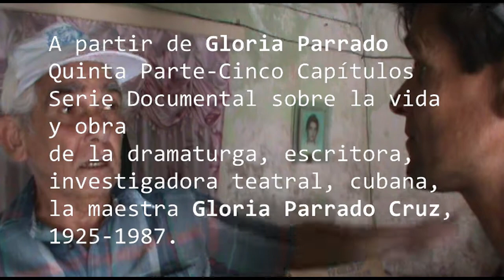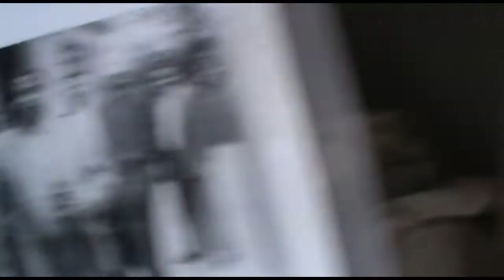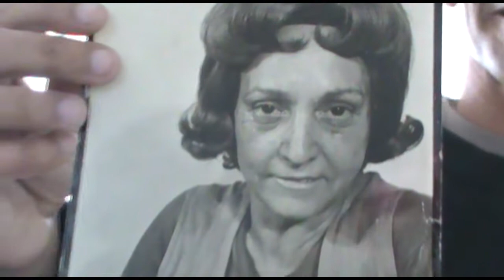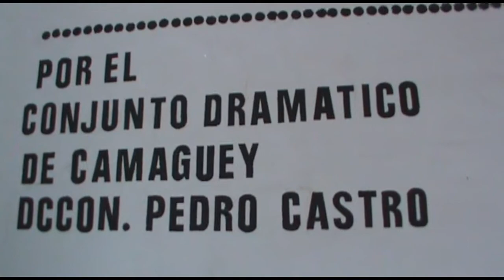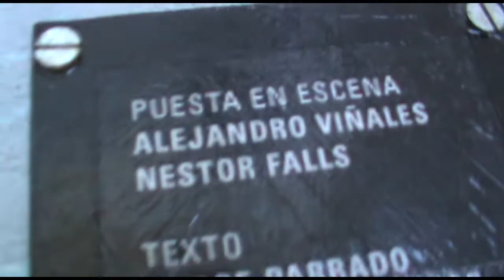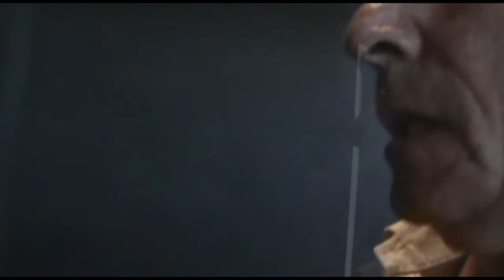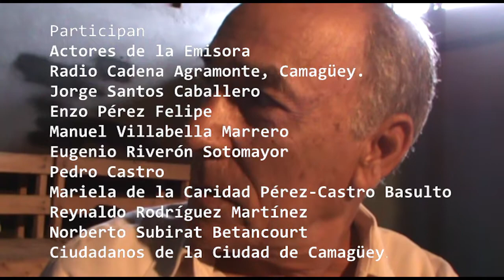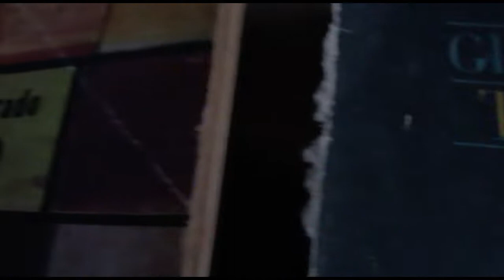A partir de Gloria Parrado- Quinta Parte- Capítulo Tercero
Quinta Parte-Cinco Capítulos
Serie Documental sobre la vida
y obra
de la dramaturga, escritora,
investigadora teatral, cubana,
la maestra Gloria Parrado Cruz,
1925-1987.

Realizada por Claudia Rojas
Música de Augusto Blanca
Asistencia de dirección de Alejandro Waki
Filmada en Camagüey, 2014,
editada en México 2022.
Emitida por el Canal de YouTube Claudia Rojas Morales
Capítulo Tercero

Participan
Jorge Parrado Pérez
Eddy Gilberto Parrado de Armas Guerra
Fidelina Parrado
Primos y primas,
hermanos y hermanas de la
Familia Parrado, de Camagüey.
Actores de la Emisora
Radio Cadena Agramonte, Camagüey.
Jorge Santos Caballero
Enzo Pérez Felipe
Manuel Villabella Marrero
Eugenio Riverón Sotomayor
Pedro Castro
Mariela de la Caridad Pérez-Castro Basulto
Reynaldo Rodríguez Martínez
Norberto Subirat Betancourt
Ciudadanos de la Ciudad de Camagüey.